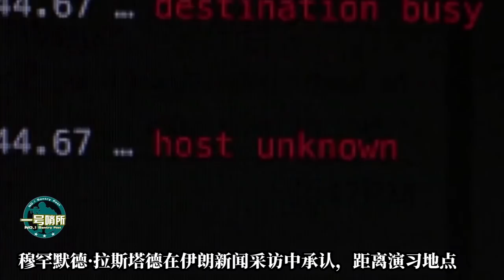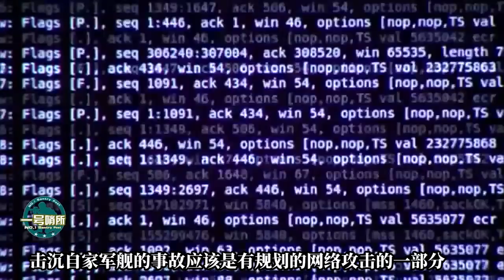傷亡慘重！伊朗軍艦被中国造炸沉，然而岸邊卻出現壹件很詭異的事 【一号哨所】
伊朗再次發生誤擊事件，為何會帶火中國導彈？外媒曝幾乎同時其岸邊也發生了壹起詭異的事，究竟怎麽回事？ 我們的影片會遵循公平、尊重的原則，確保不會包含任何仇恨言論的元素。